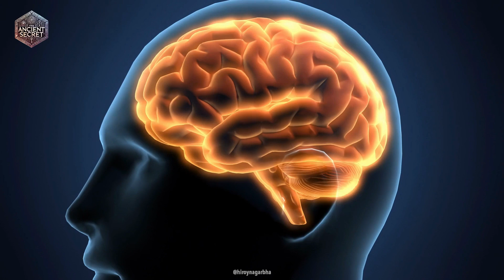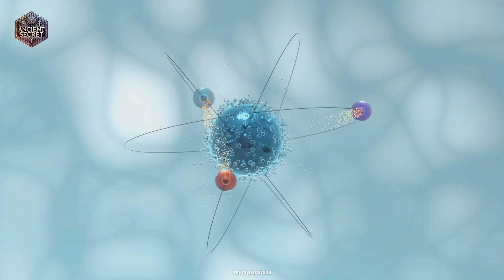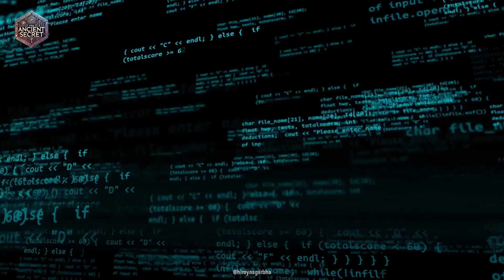The Ancient REALITY that exists before CREATION (The NOW or The Absolute PRESENT)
Have you ever wondered if reality is dependent on our presence? Join us on a mind-bending journey as we explore the concept of objective reality and challenge the notion that our existence alone shapes the world around us. In this thought-provoking video, we delve into the profound idea that reality exists independently, regardless of whether we are present to observe it. Prepare to question your understanding of the universe and expand your perception of what truly exists beyond our immediate awareness.